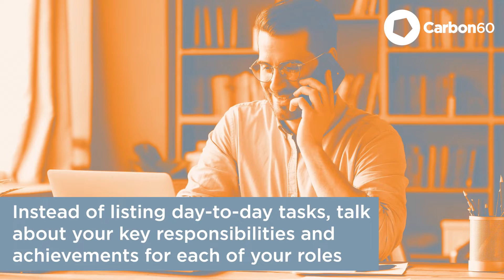The Recruiters Rulebook: How to craft a quality CV for sustainable facilities management roles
We’ve rounded up some of the best advice from our various facilities management consultants, to help you put together a winning CV.